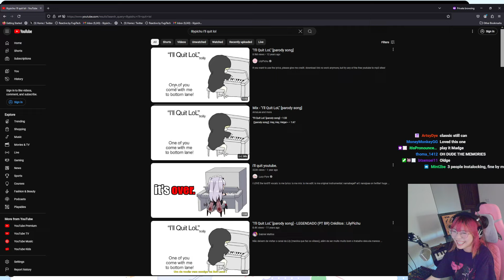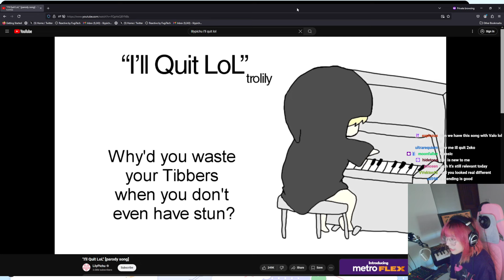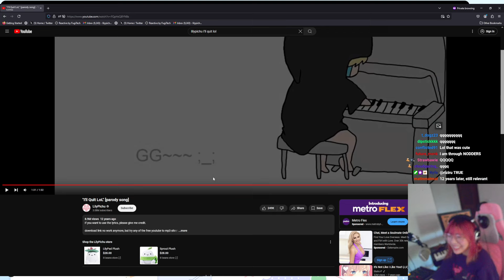Lily Reacts to Her First LoL Parody Song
LilyPichu  @LilyPichu